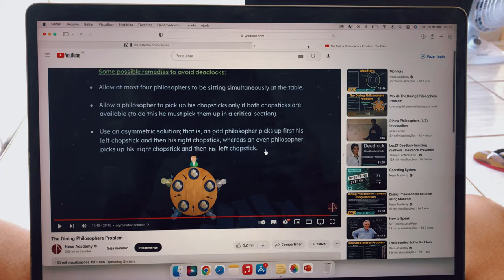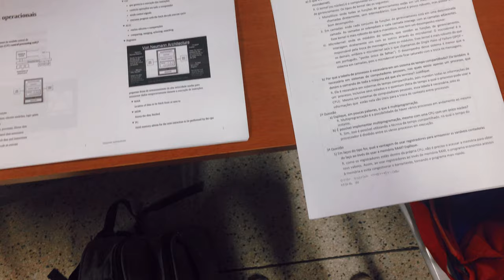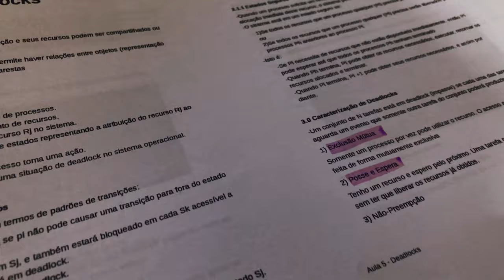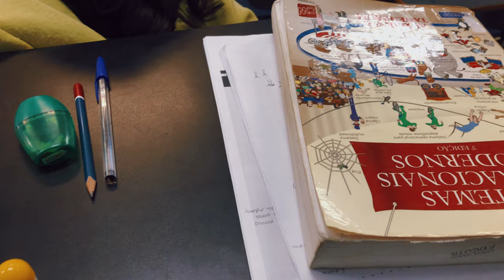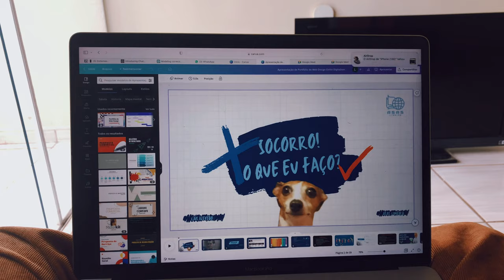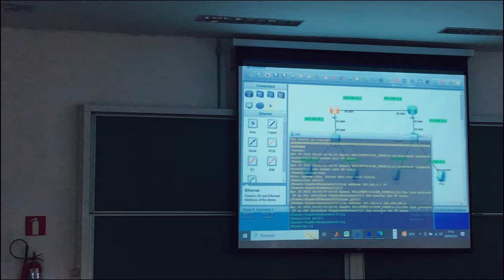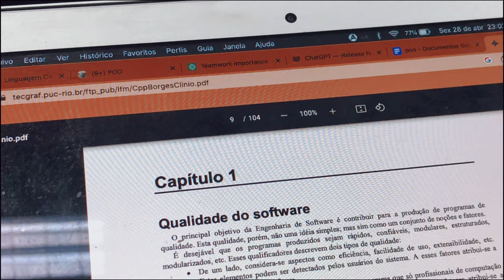Como é estudar na Unicamp?| Semana de uma estudante de Sistemas de Informação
Neste vídeo, vou mostrar a experiência de estudar na Unicamp, mostrando um pouco da minha semana como estudante de Sistemas de Informação. Compartilharei detalhes sobre provas, trabalhos e atividades extracurriculares. Durante essa semana agitada, fica claro que muitos de nós acreditamos que, após passar no vestibular Unicamp, a vida será mais tranquila. No entanto, a verdade é que a pressão persiste mesmo após a aprovação. Embora enfrentemos uma rotina intensa, encontramos tempo para nos divertir, conversar durante os intervalos, ir para as festas ou ir no rolê do fim de semana.